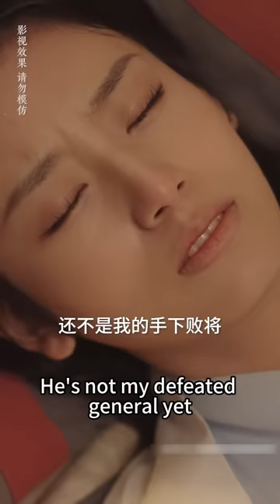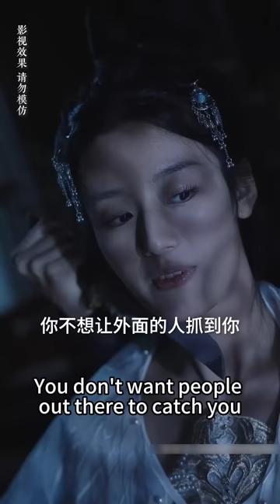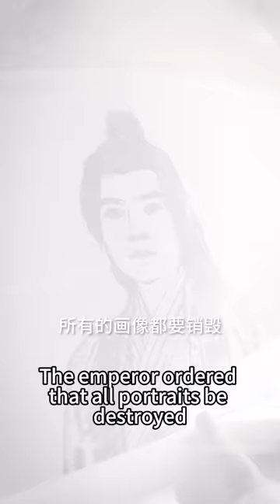【完整版结局】前世真心錯付被他一杯毒酒賜死，一朝重生到5年前，這一次她不再戀愛腦，亮出絕世醫術救了早亡的當朝太子，成為他的太子妃，狠狠報復繼母庶妹成功改寫上一世的悲慘結局#古装言情